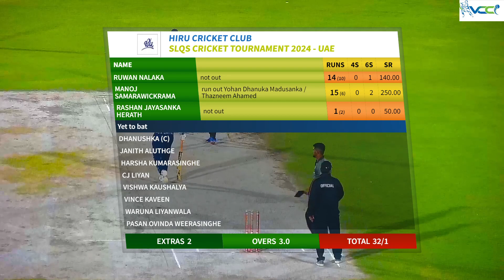02 March 2024 HIRU CRICKET CLUB vs BAVAS 11